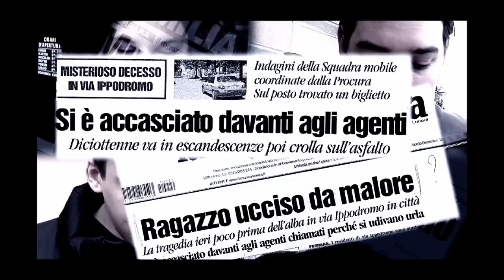Trailer "E' stato morto un ragazzo" di Filippo Vendemmiati - 2010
Trailer del film-documentario "È stato morto un ragazzo. Federico Aldrovandi che una notte incontrò la polizia".
Il video è allegato all'omonimo libro che ripercorre le vicende umane e giudiziarie legate alla morte di Federico Aldrovandi, avvenuta a Ferrara alle sei di mattina del 25 settembre 2005 durante un controllo di polizia. Da quella vicenda scaturì un'inchiesta giudiziaria, inizialmente destinata all'archiviazione, e un processo, che in primo grado il 6 luglio del 2009 si è concluso con la condanna a 3 anni e sei mesi di quattro agenti.
La storia viene ricostruita attraverso testimonianze ufficiali e il racconto si sviluppa sotto la diretta consulenza degli avvocati di parte civile e dei familiari del ragazzo, che approvano e collaborano al progetto: la prima parte è dedicata ai fatti e ai misteri, la seconda al processo e a suoi numerosi colpi di scena, mentre il finale, partendo dagli interrogativi rimasti insoluti, tenterà una spiegazione verosimile degli avvenimenti.
Il titolo scelto, È stato morto un ragazzo, fa riferimento alla vicenda di Gabriele Sandri, tifoso della Lazio ucciso in un autogrill da un proiettile vagante, partito dalla pistola di un poliziotto. La frase, tanto sgrammaticata quanto efficace, fu pronunciata da un collega del poliziotto, e rappresenta bene anche le ambiguità della tragedia di Federico, in bilico tra omicidio e casualità.
Il film partecipa alla settima edizione delle 'Giornate degli autori - Venice Days', nell'ambito della 67esima Mostra del cinema di Venezia.

RAI TRADE E PROMO MUSIC PRESENTANO
"E' STATO MORTO UN RAGAZZO"
un film di Filippo Vendemmiati
immagini Marino Cancellari
montaggio Simone Marchi e Filippo Vendemmiati
musiche Valentino Corvino
consulenza e revisione testi Massimo Briarava Cossati e Donata Zanotti